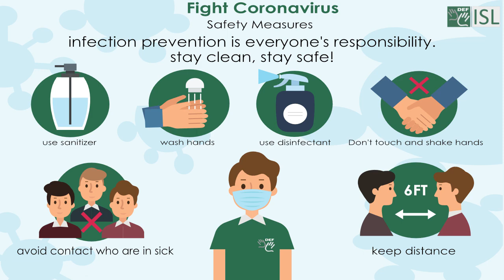Aromatic (adjective) Word of the Day for July 8th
Aromatic

Meaning - having a pleasant smell

Sentence - Aromatic herbs.